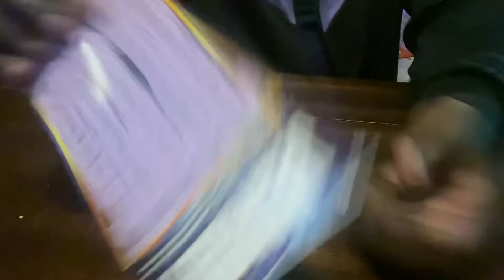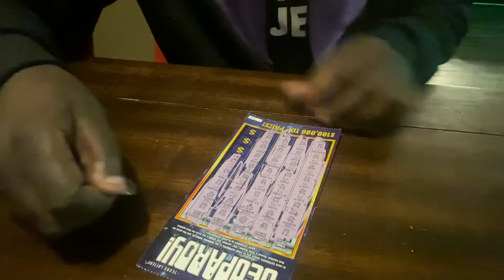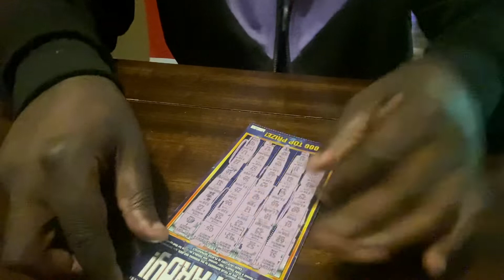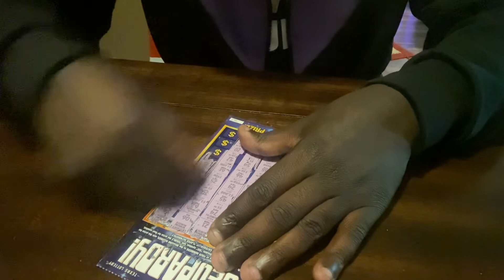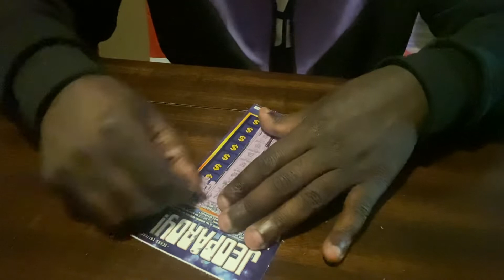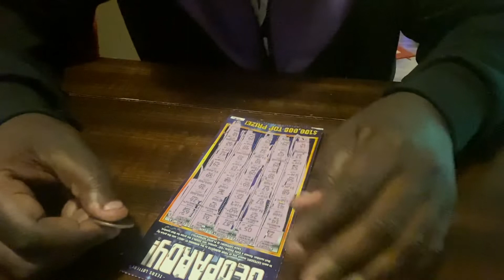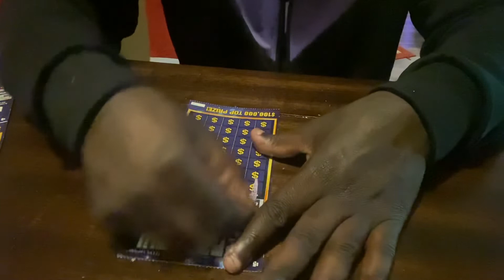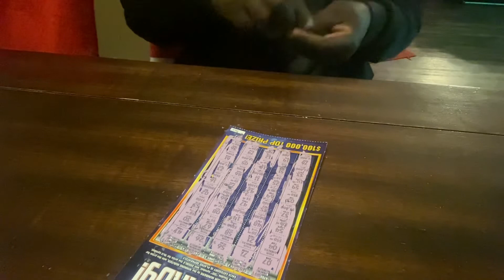I BOUGHT 100$ IN LOTTERY TICKETS IN WON